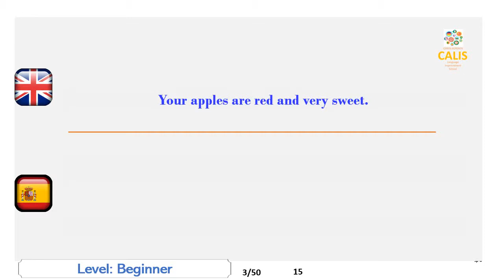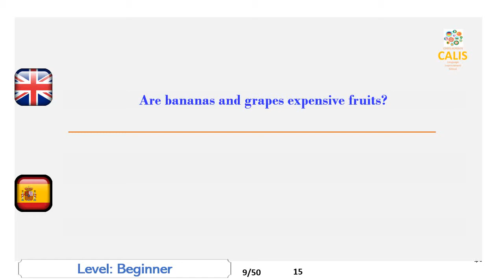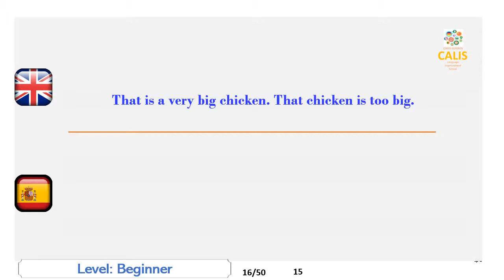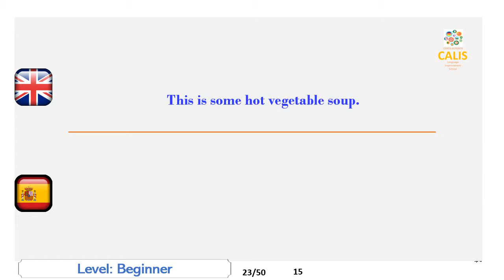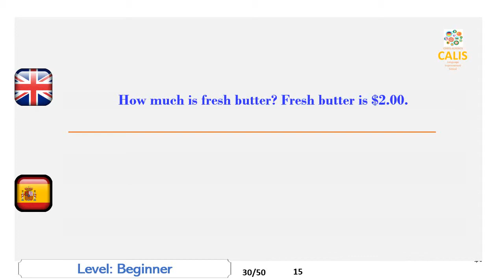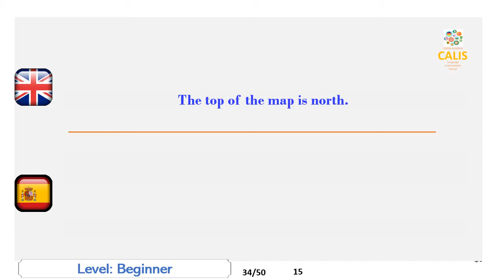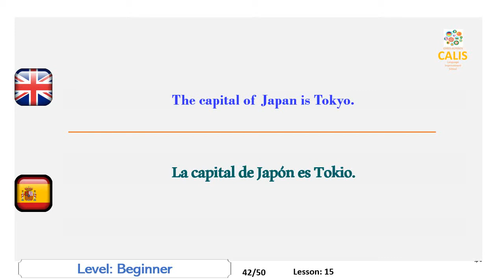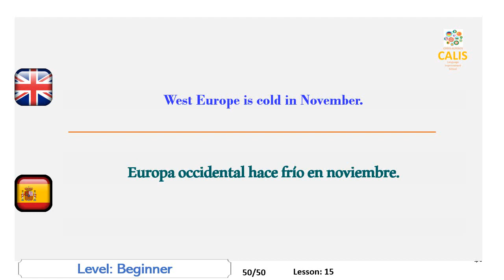15. Spanish Beginner Level Speaking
Improve your Spanish speaking skills by semantically translating sentences in your mother language to Spanish and pronouncing them outloud afterwards.
In this video, you will be asked to speak Spanish  at beginner level.
Mejore sus habilidades para hablar español al traducir oraciones semánticamente en su idioma materno al español y pronunciarlas en voz alta después.
Cada idioma tiene su propio mecanismo de generación de sonido que es aplicado por los hablantes nativos. Algunos idiomas se hablan desde la garganta, otros son desde el tounge y los labios. Como extranjero, ya que no se ha acostumbrado a este mecanismo desde la primera infancia, comienza a sentir que sus músculos al hablar se cansan cuando habla. Este problema es uno de los obstáculos más importantes que impide la mejora de su discurso.
Otra desventaja importante para mejorar su habilidad para hablar es la falta de oportunidades para practicar el idioma. No tanto de nosotros tenemos la oportunidad de vivir en el país extranjero de la asignatura o incluso de recibir lecciones de tutores nativos.
También puede haber notado que podemos tener dificultades para hablar, incluso en nuestro propio idioma. La razón es que nuestro cerebro está muy cansado u ocupado a veces y tiene problemas para producir ideas que se convertirán en palabras al tocar. Aquí el problema es no poder hablar sino producir algo para hablar.
Nuestros materiales de video se preparan de manera que resuelvan estos problemas. Tendrá muchas oportunidades para practicar los sonidos del idioma de destino y se verá obligado a decir algo como si le estuviera hablando a una persona nativa. Y tu cerebro estará ocupado solo hablando, no generando ideas.
El material es un tipo de equipo deportivo que le ayuda a mantenerse en forma en sus actividades de habla. Después de un par de horas practicando, te sentirás muy cómodo y tu toque es muy fluido.
Espero que disfrutes los videos y obtengas el mayor beneficio de ellos.
En este video, se le pedirá que hable español a nivel principiante. Lección:
Mi cafe esta muy caliente
Mi bebida no está muy fría.
Tus manzanas son rojas y muy dulces.
Tus limones son amarillos y muy amargos.
Su carne es fresca.
Su sopa de pollo no es muy buena.
Tu leche no es ácida.
Sus frutas frescas y nueces son demasiado caras.
¿Son los plátanos y las uvas costosas frutas?
Este es un limón agrio. Este limón es agrio.
Esta es una bebida caliente. Esta bebida está caliente.
Este es un tomate rojo. Este tomate es rojo.
Eso es agua sucia. Que el agua esta sucia
Ese es un muy buen pescado. Ese pescado es muy bueno.
Esa es una manzana muy dulce. Esa manzana es muy dulce.
Eso es un pollo muy grande. Ese pollo es demasiado grande.
Estas son las verduras hervidas. Estas verduras están hervidas.
Estas son cebollas grandes y blancas. Estas cebollas blancas son grandes.
Esos son muy viejos, dulces de nuez. Esos caramelos de nuez son demasiado viejos.
Esto es un poco de agua limpia y fresca.
Esto es un poco de helado de chocolate.
Esto es un poco de jugo de manzana dulce.
Esta es una sopa de verduras caliente.
Esto es un poco de coca cola fría
Esta es una crema agria cara.
Soy feliz No soy feliz
El esta triste El no esta triste
¿Cuánto dinero es esto? Son veinte dólares.
¿Cuánto es el queso de pimienta? Queso con pimienta es de $ 4.00.
¿Cuánto cuesta la mantequilla fresca? La mantequilla fresca es $ 2.00.
¿Cuánto cuesta la carne y el arroz frito? Carne de res y arro